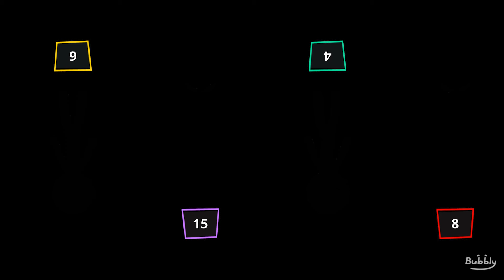Stickman Random MINIGAMES Tournament - Stickman Party 1 2 3 4 Player 2024